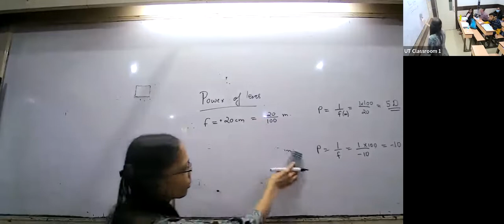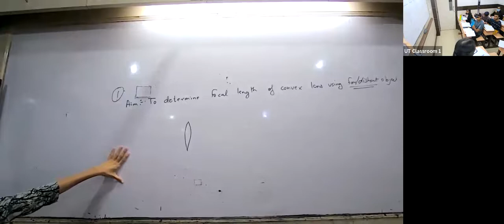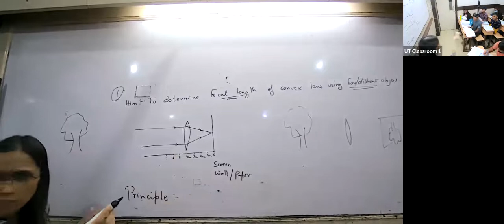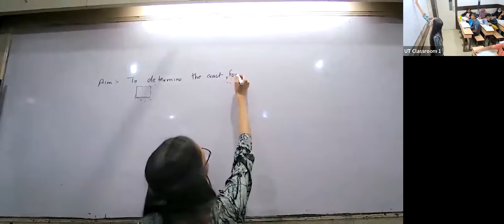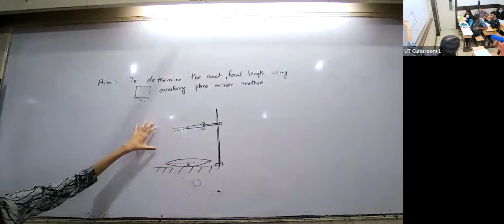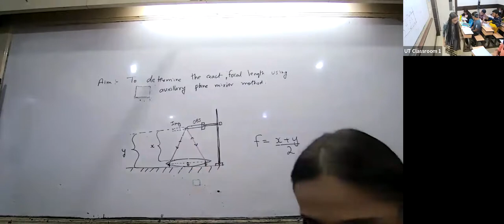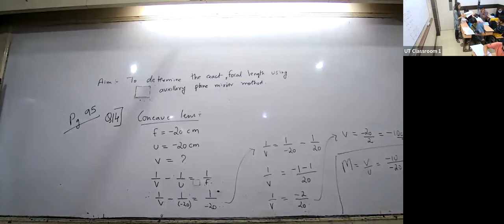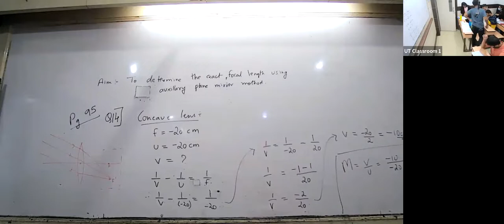KHR23 - X ICSE PHYSICS YP 11/07/2022 - Refraction Of Light Through A Lens